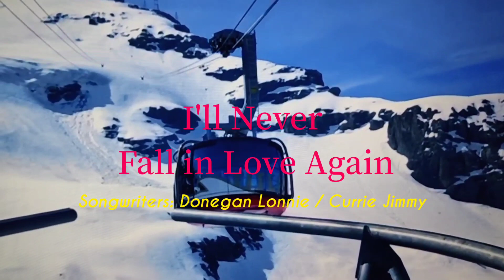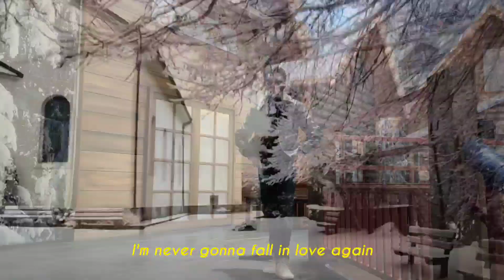I'll Never Fall In Love Again ( cover by Willy Solaiman )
Don't leave that wisdom.

Then you will be taken care of.

Love him, then you will be taken care of

*I'll Never Fall In Love Again*, may it be a blessing, Thank you